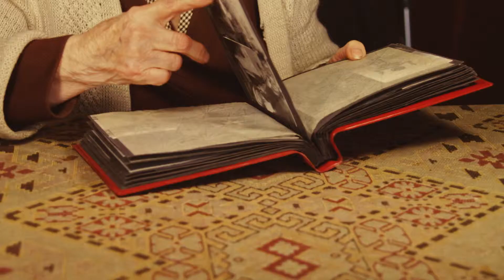De wereld is het waard om gezien te worden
Het oog ziet.
Het oog maakt het verschil.
Het oog onderscheid miljoenen kleuren.
Het oog zorgt voor beslissingen.
Het oog bepaalt het pad.
Het oog berekent.
Het oog verkent.
Het oog is nieuwsgierig, innovatief en leergierig.
Het oog verteld.
In een oogopslag beschrijft het aan miljoenen regels tekst.
Het raakt je hart en pakt je.
Het oog vraagt.
Het oog antwoordt.
Het oog luistert.
Het oog wordt blij.
Het oog lacht.
Het oog verheugd.
Het oog slaat op.
Het oog herinnerd.
Het oog wordt kwaad.
Het oog vergeeft.
Het oog vertrouwd.
Het oog verschilt.
Het oog heeft lief, en is geliefd.
Het pad dat naar de liefde leidt, vanuit al die miljoenen blikken, is vaak de eerste blik vanuit het oog. Het verwarmt je hart.
Het oog ziet.